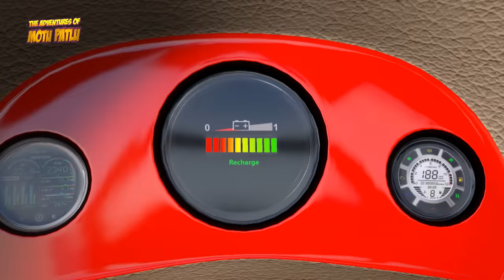Kite Festival | Motu Patlu | Hindi Kahani | S09 | Hindi Cartoons For Kids | kahaniya